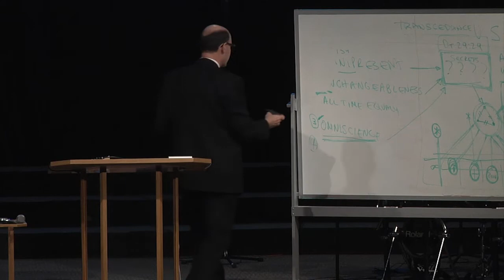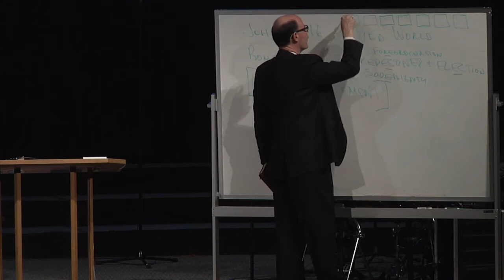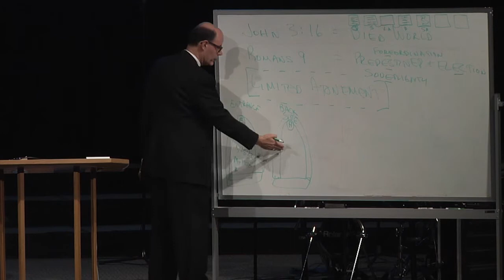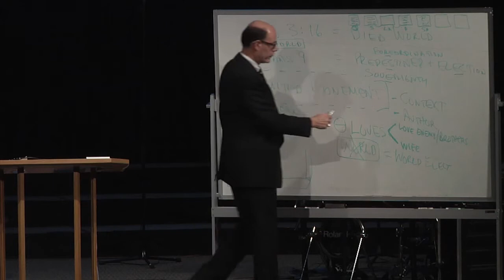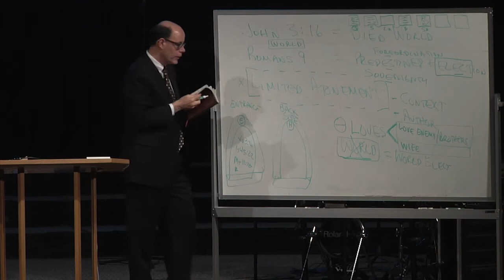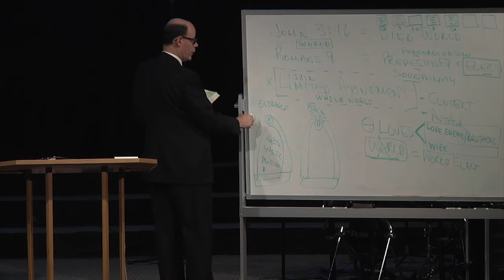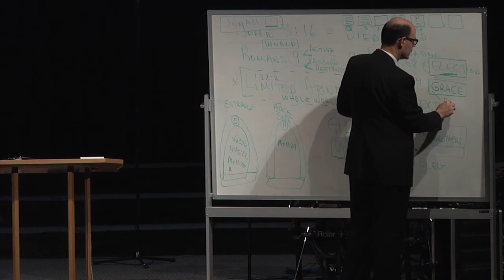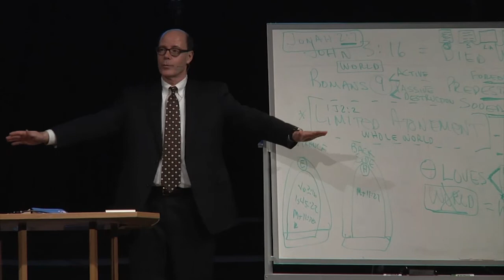How do pre-destiny and limited atonement work?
2014FEB23 - Q&A-58